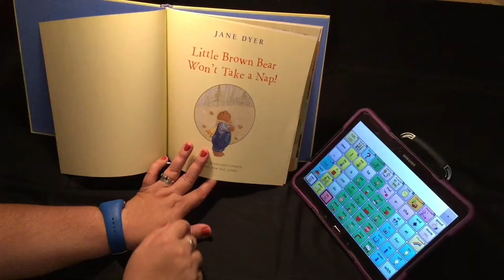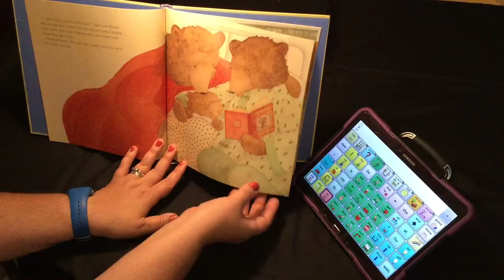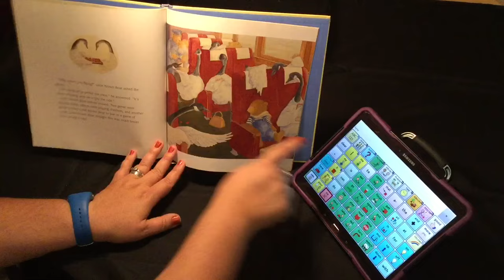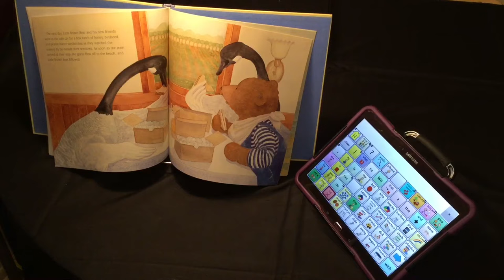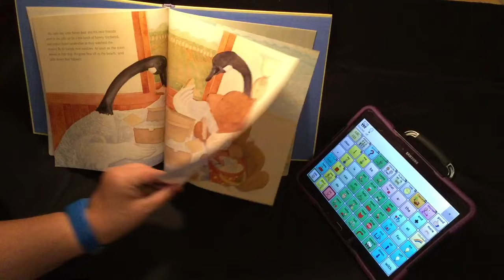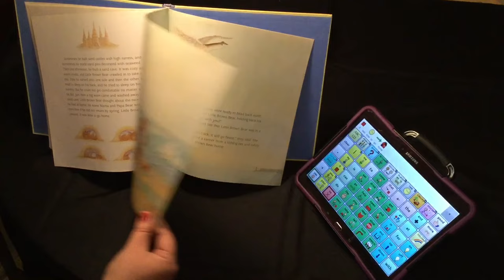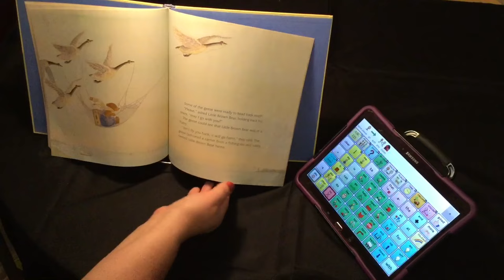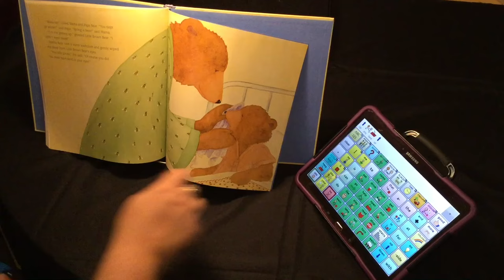Little Brown Bear Won’t Take a Nap - Jane Dyer with AAC Modeling